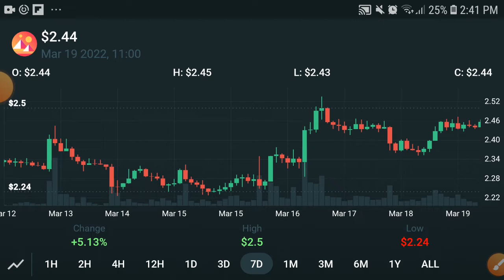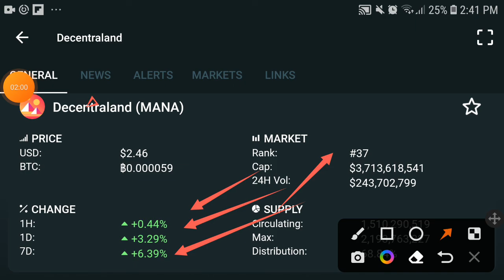MANA Watch it || Decentraland Price Prediction! MANA News Today